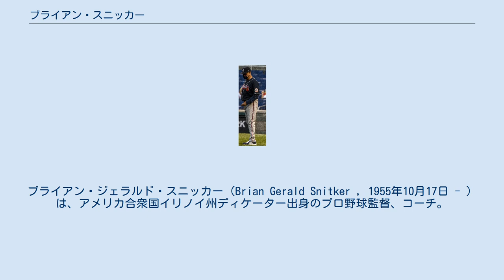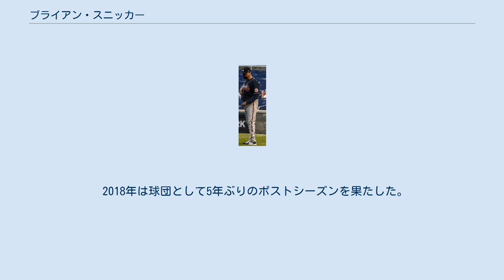ブライアン・スニッカー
アトランタ・ブレーブス関連人物
ブライアン・ジェラルド・スニッカー（Brian Gerald Snitker , 1955年10月17日 - ）は、アメリカ合衆国イリノイ州ディケーター出身のプロ野球監督、コーチ。
2016年からは、MLB・アトランタ・ブレーブスの監督を務めている。
愛称はスニット。
 ニューオーリンズ大学卒業後、1976年のMLBドラフト25巡目でシカゴ・カブスより指名され契約。
翌年からアトランタ・ブレーブスに移り、1978年にはAAAまで上がるが、メジャー昇格はかなわなかった。
 1980年に引退し、1982年からブレーブスのマイナーチームの監督に就任。
 1985年、1988年から1990年にはブレーブスのブルペンコーチを務め、2007年から2013年はブレーブスの3塁コーチを務める。
それ以外の期間はブレーブスの下部組織全てのチームの監督を歴任。
 2016年に再びブレーブスの3塁コーチに就任。
シーズン途中の5月17日に成績低迷で解雇されたフレディ・ゴンザレスに代わり、代行監督を務め、2017年から正式に監督に就任することとなった。
 2018年は球団として5年ぶりのポストシーズンを果たした。
ディビジョンシリーズで敗れたものの、直後に2020年まで2年間（2021年は球団側オプション）の契約延長を勝ち取った。